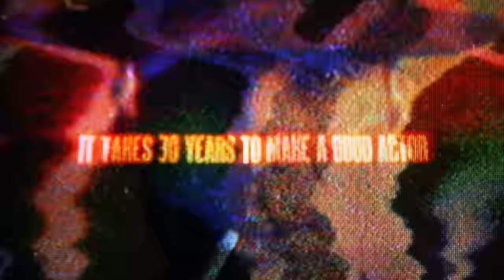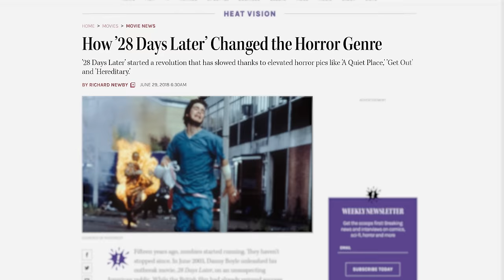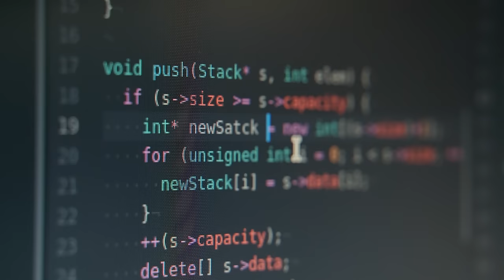The MERCURIAL Rise of Cillian Murphy | Oscars 2024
Cillian Murphy has had a fairly interesting career as an actor but has consistently flown under the radar before becoming a household figure during his role in Oppenheimer. But just what is it about Cillian Murphy that makes his performance unique? In the Hollywood world of trying to get ahead and become the next A-list actor, Murphy has had one goal. Become the best actor he can be for the character he plays before going back home and staying away from the spotlight.

🖥️Editor: John Owens
✏️Writer:  Elwood, John Owens
📚Researcher: John Owens, Elwood,
🖼️Thumbnail Squad: David Altizer
🤖A.I. Programs Used: Midjourney, pika.art

0:00 Hollywood telling Cillian Murphy who he is
0:38 It takes 30 years to make a good actor
2:25 Early Years
3:28 Keeping personal personal
4:28 Christopher Nolan and Danny Boyle
5:59 Tasty
6:36 Christopher Nolan and Cillian Murphy
8:10 Blue-Eyed Acting
9:24 Cillian Murphy's Acting Career Progression: Disco Pigs to Oppenheimer
9:37 Oppenheimer
10:20 Using his eyes in Peaky Blinders
11:24 Oppenheimer Performance
12:40 A glorious failure